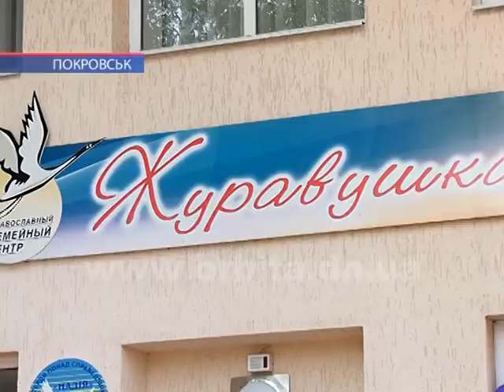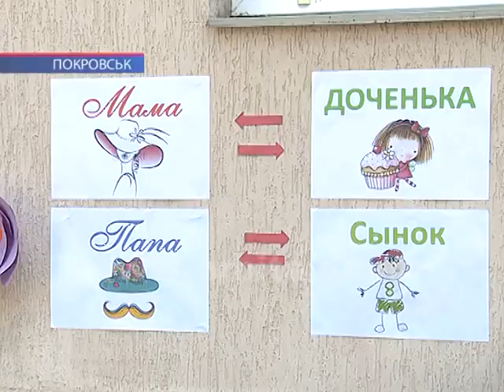У православному центрі «Журавушка» відбулось свято, приурочене Дню сім’ї